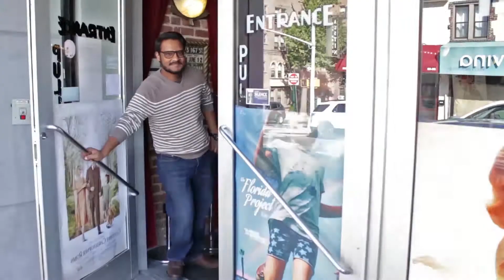Kew Gardens Festival of Cinema Returns For 2018! Now Accepting Submissions!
Announcing Kew Gardens Festival of Cinema Year 2! Submissions are now open.